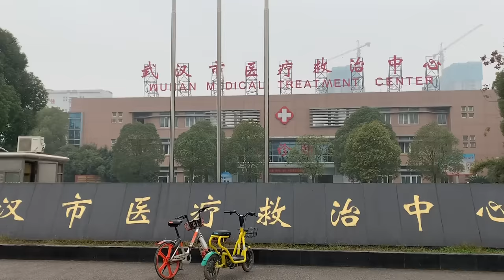Mystery illness outbreak in Wuhan, China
An unknown strain of pneumonia has been making people ill in Wuhan, China. 44 people have been infected with the unidentified virus, with 11 of them in a serious condition. The local government and health authorities have been able to rule out Avian flu, influenza and adenovirus infection.Many of the patients worked at a seafood market that also traded in live animals like rabbits and birds which has prompted some concerns about a return of the deadly 2002 Sars virus. While Sars hasn't yet been ruled out, there is no evidence of human-to-human transmission and no medical personnel have become infected.